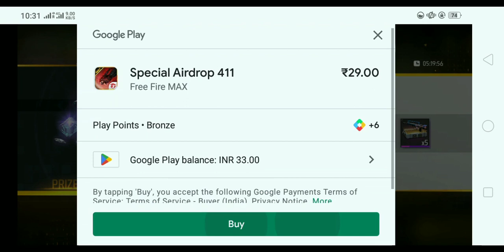free fire new spin event price as low 1dimond trick in Mystere shop#ep2